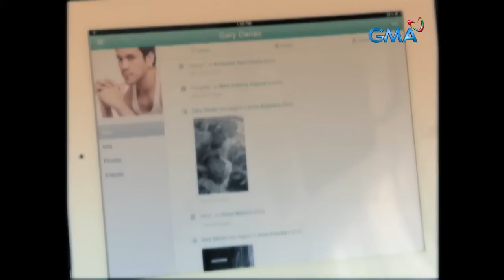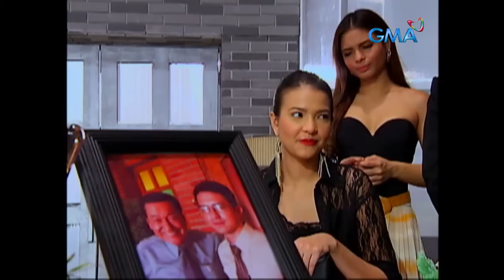Legacy: Full Episode 32 (Stream Together)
Bernadette (Alessandra de Rossi) gets a copy of the scandalous video involving their rival company’s model, Chloe Martin (Solenn Heusaff), and gives Don Romualdo (Eddie Garcia) the idea to spread it to tarnish Lala’s reputation. How will Lala respond to this tactic?